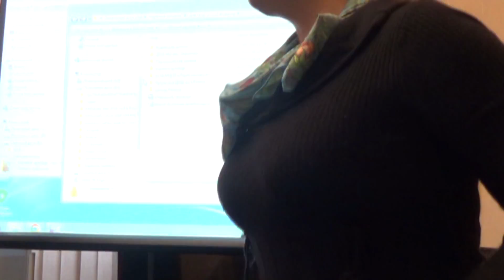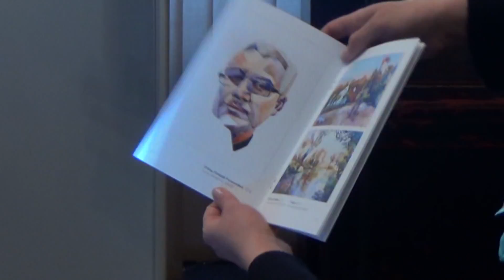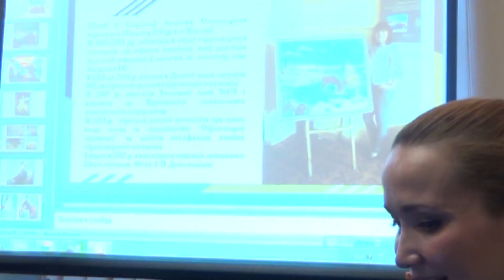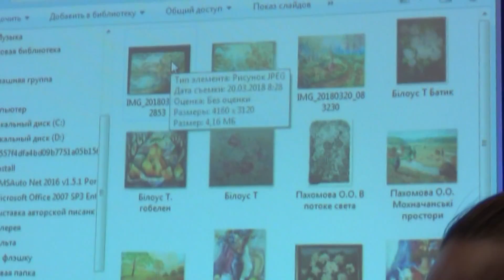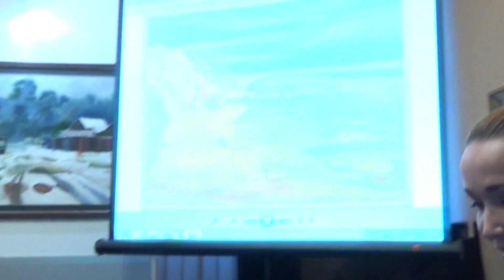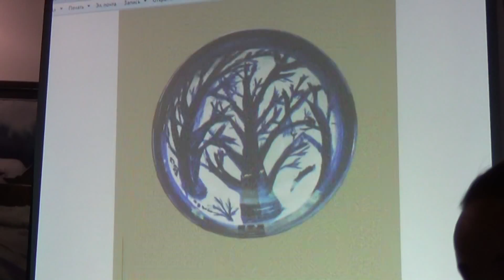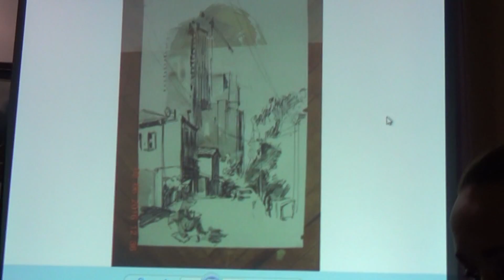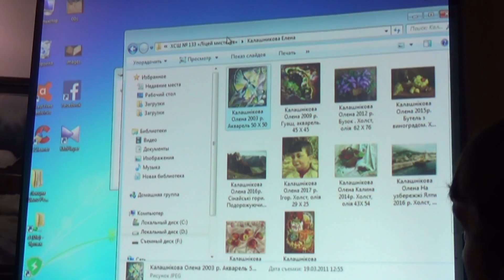Творча зустріч з авторами виставки «Чарівний пензель»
Творча зустріч з авторами виставки творів викладачів навчальних закладів Харківської області та м. Харкова «Чарівний пензель» у рамках Всеукраїнського науково-практичного семінару «Досвід партнерства художніх музеїв та навчальних закладів образотворчого напрямку».